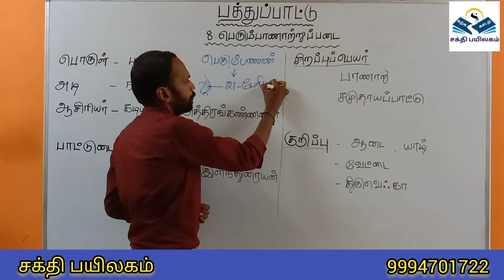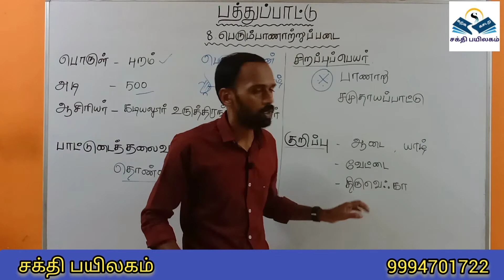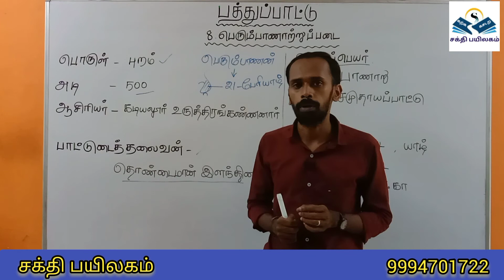தமிழ் இலக்கிய வரலாறு|பெரும்பாணாற்றுப்படை|சங்கஇலக்கியம்|TNPSC|Group-1|Group-2|Group-4|Group-7|Group-8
last class link (சிறுபாணாற்றுப்படை)

next class link (மலைபடுகடாம்)

ச.கார்த்திக்,
TNPSC பயிற்றுனர்,
சக்தி பயிலகம்,
[TNPSCல் தமிழ்ப்பாடம் மற்றும் இந்து சமய அறநிலையத்துறை தேர்விற்கான தனிப்பயிற்சி மையம்]
சேலம்.